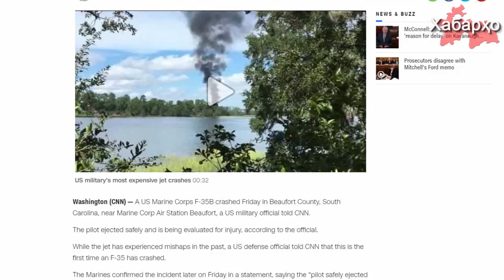Афганистан - полигон для американских испытаний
Америкакий военные провели очередное испытание истребителя пятого поколение F-35B  на народе Афганситана. F-35B нанес первые в своей истории авиаудары в реальной боевой обстановке, сообщает CNN со ссылкой на три источника в министерстве обороны Соединенных Штатов.